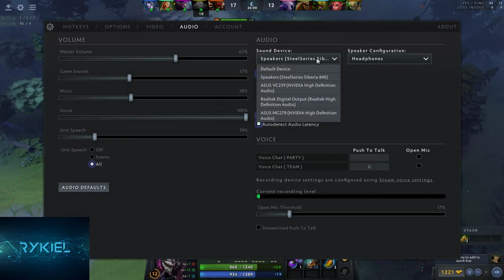LP with friends